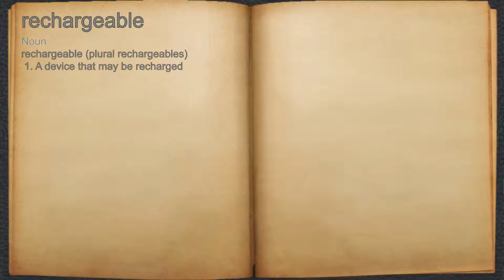What does rechargeable mean?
A spoken definition of rechargeable.

Intro Sound:
Typewriter - Tamskp